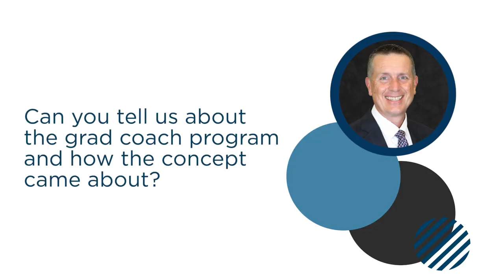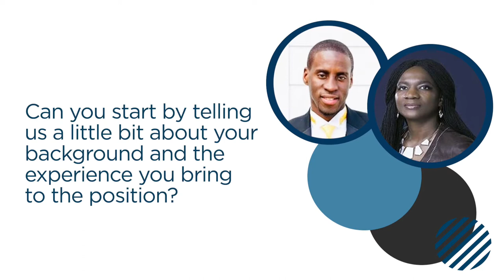Graduation Coach Pilot Project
SCDSB Graduation Coach Pilot Project